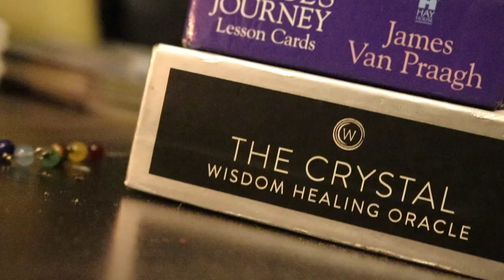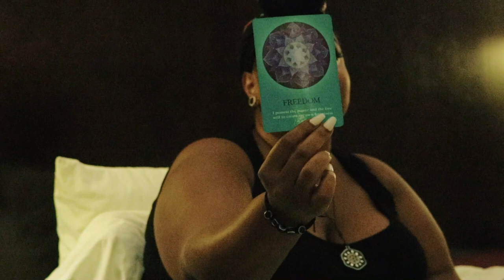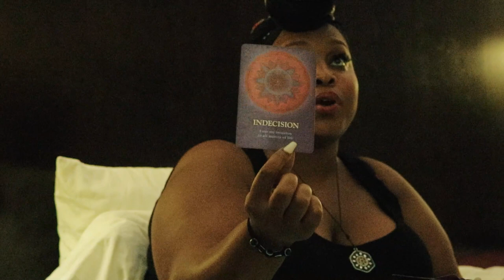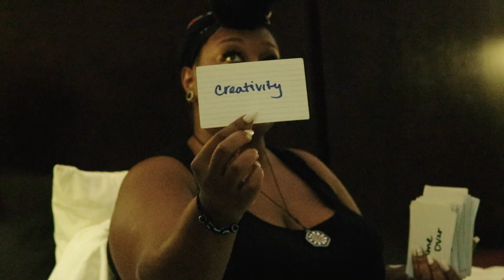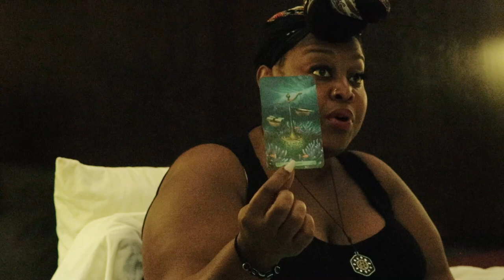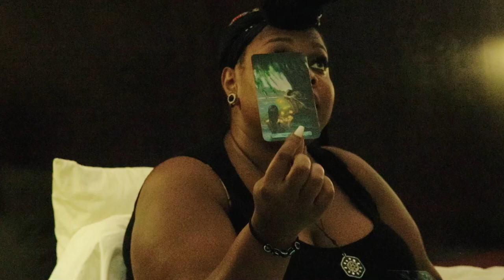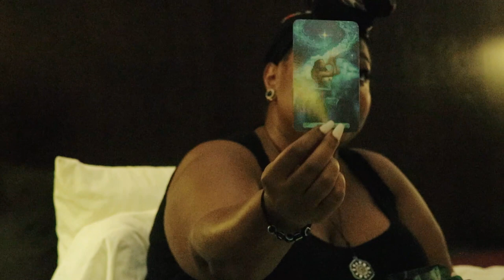Capricorn 💕555- Unexpected Lessons and Blessings 💕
30 MIN- $95
45 MIN-$115
60 MIN-$135